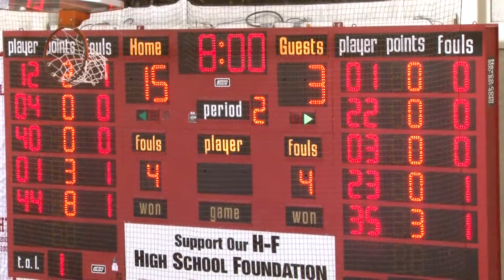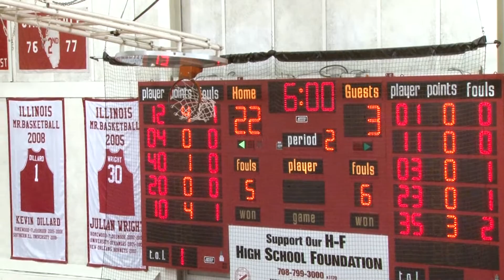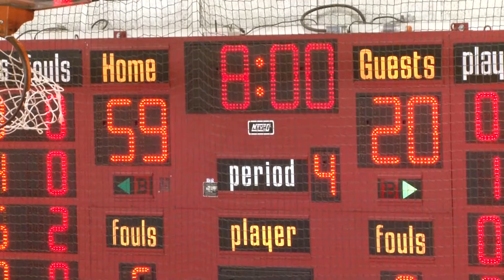Simeon vs Homewood